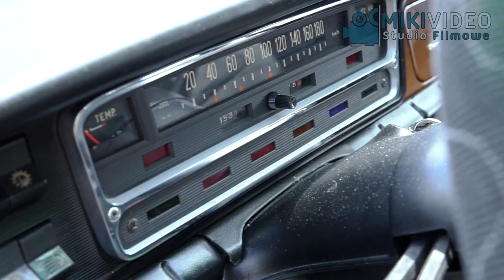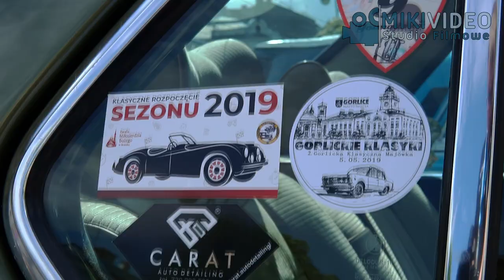Rozpoczęcie sezonu 2019 Youngtimer Nowy Sącz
Sezon 2019 Youngtimer Nowy Sącz został rozpoczęty na płycie Sądeckiego Rynku.
Imprezę otworzył gospodarz, czyli Prezydent Nowego Sącza - Ludomir Handzel. Zaprezentowało się blisko 100 pojazdów.
Zapraszamy na krótką relację z imprezy.